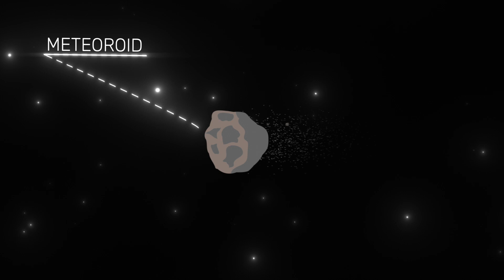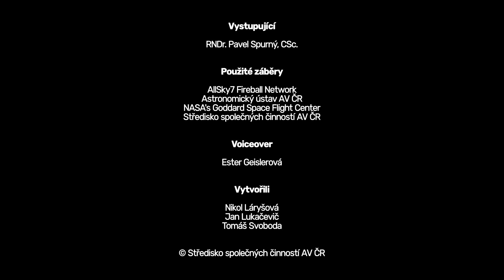Pozorování bolidů – VĚDA NA DOMA S02E01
Až do konce roku se můžete těšit na nová videa z cyklu 🏡🏡🏡 Věda na doma! 🏡🏡🏡

Bolid. Jak ho poznat a komu to nahlásit? A proč? To vše se dozvíte v dalším pokračování Vědy na doma, které se zabývá pozorováním bolidů. Druhou sérií provází RNDr. Pavel Spurný, CSc., z Astronomického ústavu AV ČR.

Astronomický ústav Akademie věd ČR Praha, Středisko společných činností AV ČR.